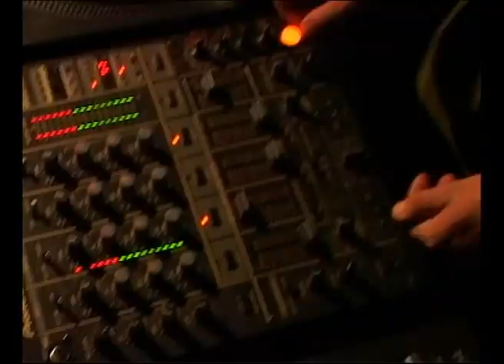CRC_Err /Dj Set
"Techno Files" Open Air
Veliko Turnovo, Bulgaria
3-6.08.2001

CRC_Err
  Kambo - Kamen Bochev
  Botek - Valentin Ganev
  Vonxx - Rosen Anastasov

IMBd: